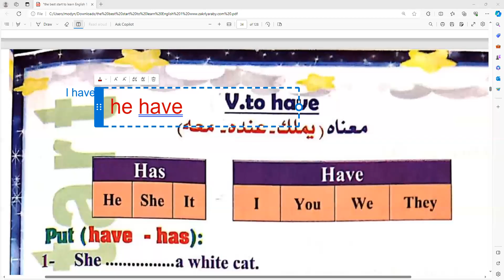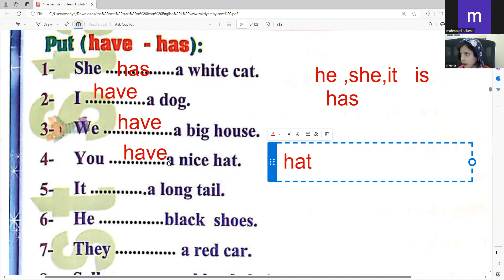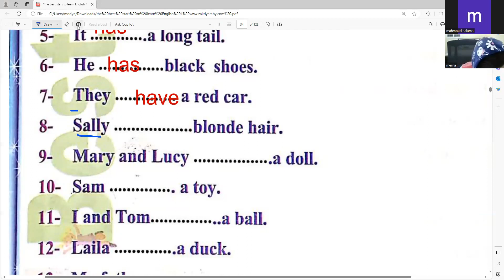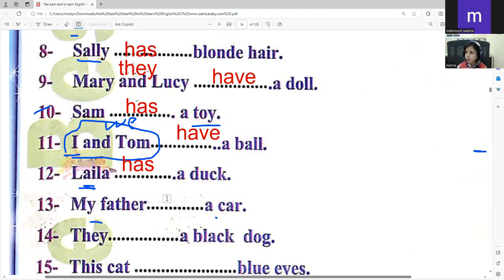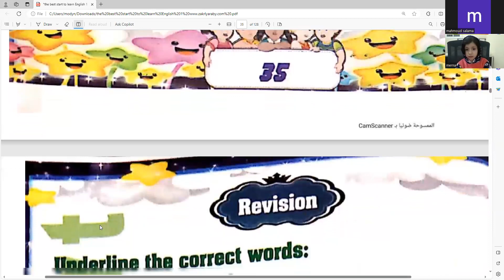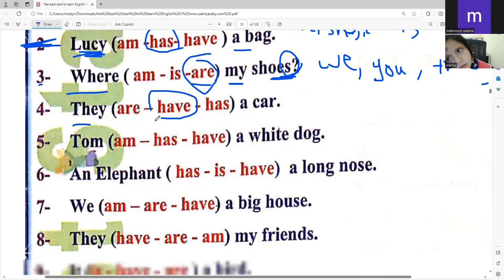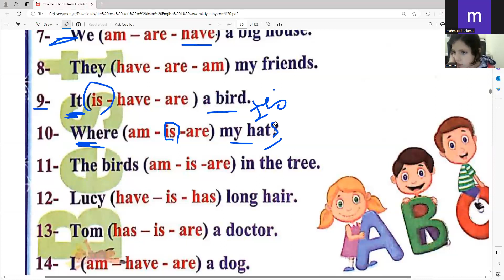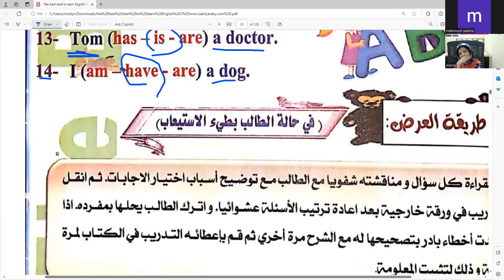the best start 1 lesson 1